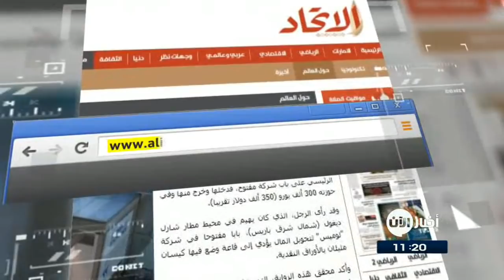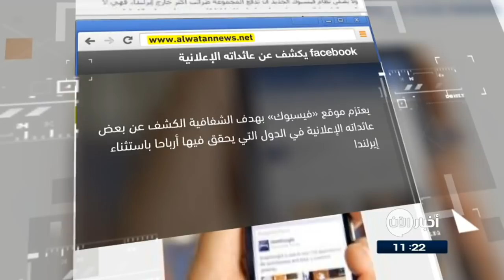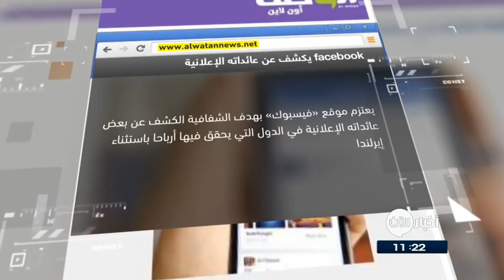الشرطة تبحث عن "أغنى مشرد في فرنسا".. والمزيد من العناوين في جولة الصحافة لهذا اليوم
العناوين:
الشرطة تبحث عن "أغنى مشرد في فرنسا"
غوغل تُعيد أزرار التشغيل والإيقاف إلى أجهزتها المنزلية
فيروس خطير يجتاح أجهزة الكمبيوتر ويشفر الملفات مقابل دفع مقابل مالى
facebook يكشف عن عائداته الإعلانية

تقديم: احمد عفانة